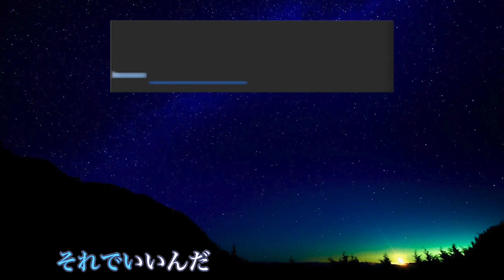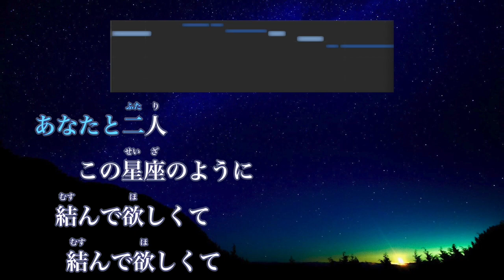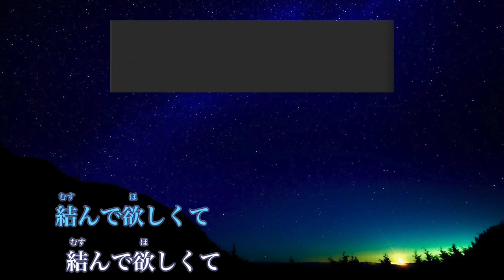【女性キー(+3)】orion - 米津玄師【音程バー付きカラオケ】